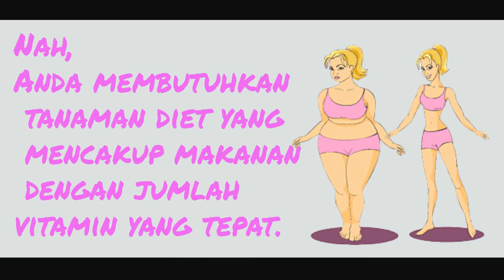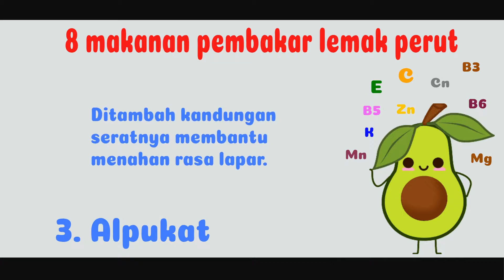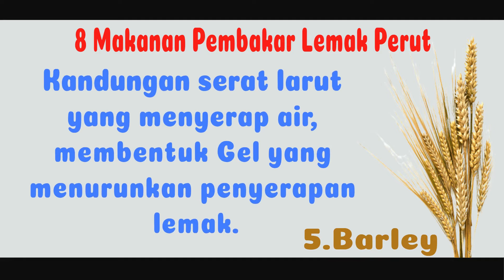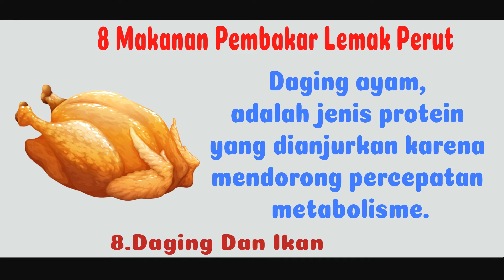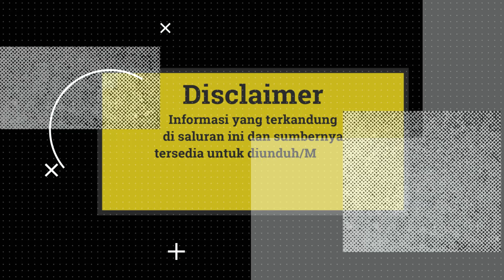8 Makanan Pembakar Lemak, Cepat dan Ampuh.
Hi. Guys...pernah gak memikirkan tentang makanan yang efektif untuk membakar lemak secara praktis dan ampuh?
8 Makanan ini mampu pembakar lemak secara alami, yang harus dikonsumsi yang tersedia dirumah saat menurunkan berat badan, cepat dan ampuh.

Media Platform
Content Creator